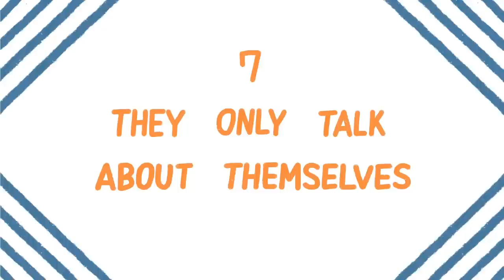Things Only Fake Friends Do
Edited and put together by: TheFlyingFire
Animated by: Hinata Honda